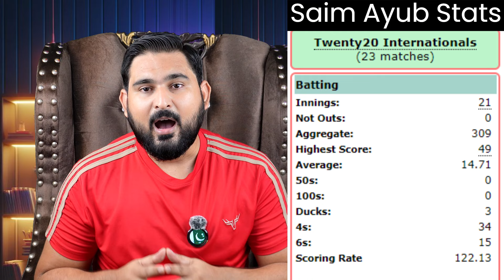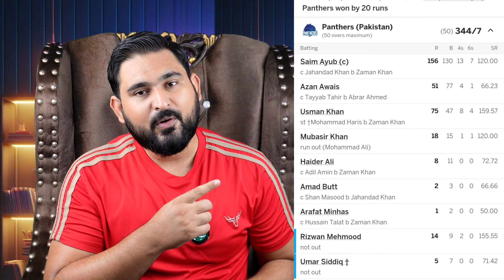Panthers vs Stallions 9th Match Champion cup 2024 | Saim Ayub and Zaman khan batting